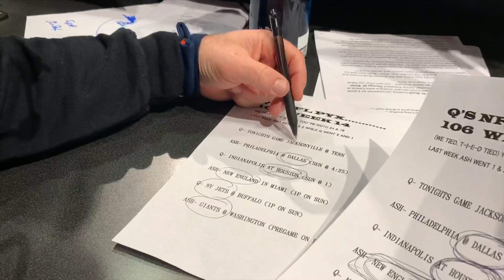Quinn’s NFL PYX WEEK 14 ALL TIED UP!